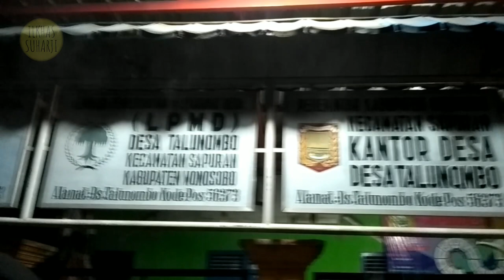PESTA KEMBANG API DI MALAM LEBARAN IDUL FITRI DESA TALUNOMBO SAPURAN WONOSOBO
Untuk vlog kali ini kita melanjutkan part yang kemarin sempat terhenti lama, yakni saat momen malam lebaran. Jujur ya teman-teman, aku kekurangan waktu untuk mengedit video sehingga bahan video terus menumpuk dan tambah malas untuk menyelesaikan proses editing, tapi sebenarnya tidak boleh begitu karena ya bagaimanapun apa yang sudah dimulai harus diselesaikan dengan baik. Dan meskipun mohon maaf ini terlalu lama untuk muncul tetapi daripada sayang dan aku sudah pernah bilang mau ada kelanjutannya jadi ya ini lah hasilnya.

untuk vlog selanjutnya yang sudah menunggu untuk digarap adalah saat acara festival balon di lapangan pagerejo kertek bersama teman-teman mafindo, lalu ada juga vlog ketika acara bedah film nonton bareng filmnya mbak saat di negeri berkabut, lalu juga ada acara mendadak bertemu Gus Muwafiq di Wonosobo. Dan harusnya tadi ini aku ngevlog acara diskusi penelusuran parakaian watukulumpang sejarah ekspansi rakai balitung di wonosobo.
Untuk itu ayo mampir ke akun media soial ku ini ya.

thanks.

wonosobo the soul of java
wonosobozone
talunombo mustikoning wonosobo